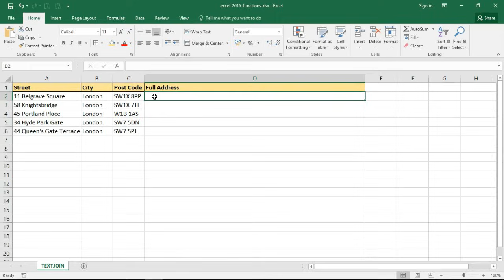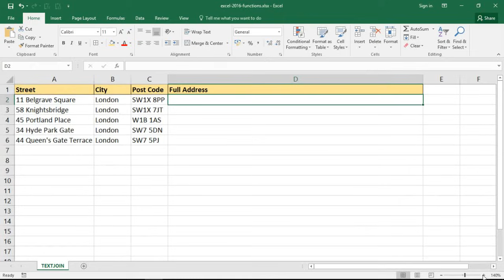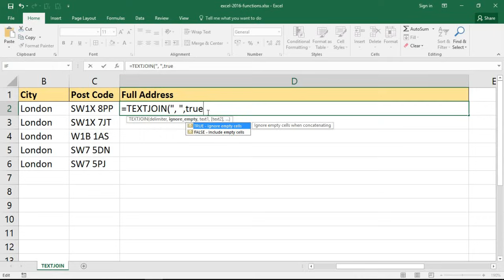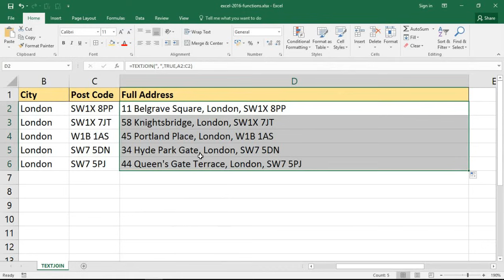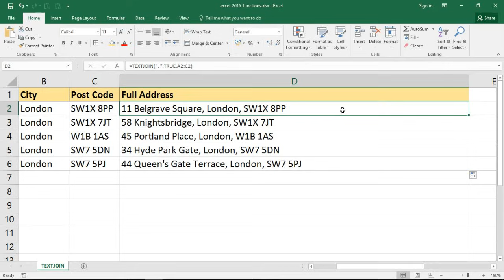How to Use the TEXTJOIN Function in Excel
The TEXTJOIN function in Excel can be used to easily join cell values. This function in Excel provides a far easier method of joining multiple strings when compared to CONCATENATE.

You simply enter the delimiter, whether to ignore blank cells and then the range of values to join and Excel TEXTJOIN function does its magic.

In this video tutorial, the function is used to join the different parts of an address together.